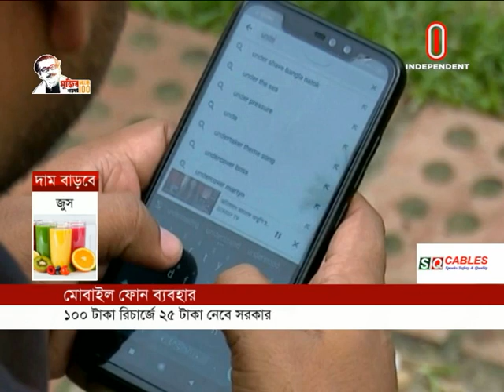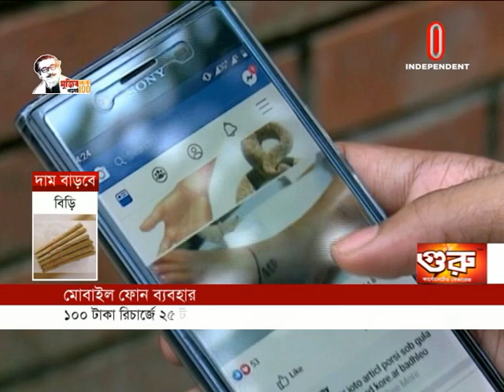১০০ টাকা মোবাইল রিচার্জে সরকারই নিবে ২৫ টাকা... || Mobile Telephone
মোবাইল ফোনে কথা বলা ও ইন্টারনেট ব্যবহারে খরচ বাড়ছে। বাজেটে মোবাইল সিম বা রিম কার্ডে সেবার বিপরীতে সম্পূরক শুল্ক বাড়িয়ে ১৫ শতাংশ করার প্রস্তাব দিয়েছেন অর্থমন্ত্রী। এতে মোবাইল ফোনে কথা বলা, এসএমএস পাঠানো ও ডেটা ব্যবহারের খরচও বেড়ে যাবে। এ প্রস্তাব কার্যকর হলে ১০০ টাকা রিচার্জে সরকারি কোষাগারে কর হিসেবে যাবে ২৫ টাকার কিছু বেশি।